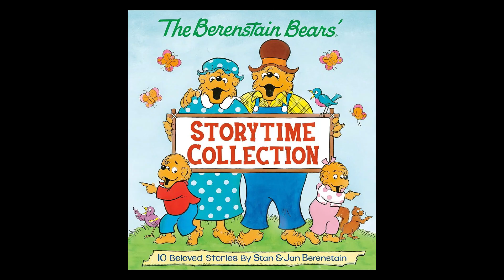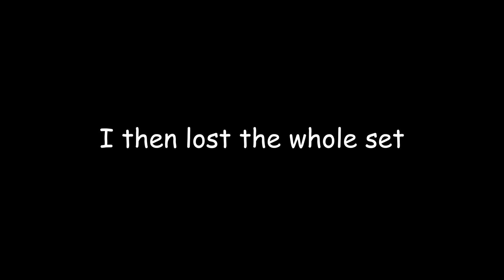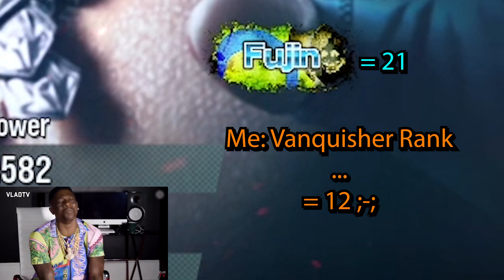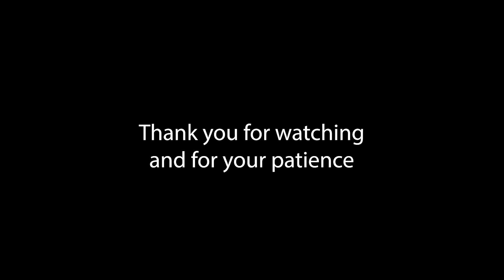Tekken 8 is UnBEARable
Did you know Kuma means bear? So Kuma is literally Bear Bear. Very Epic Harada